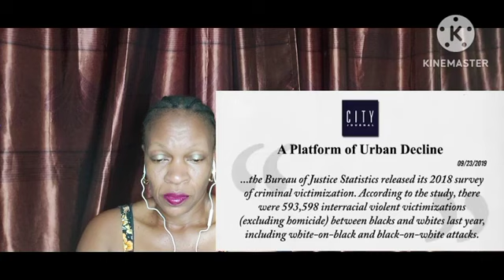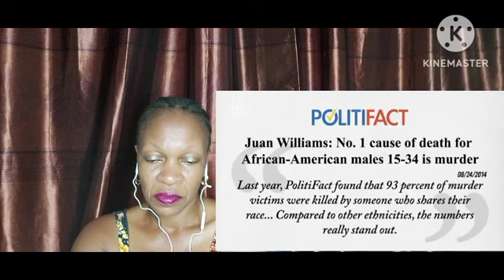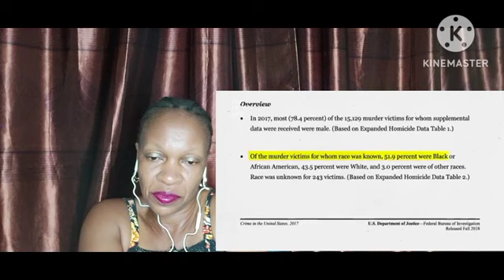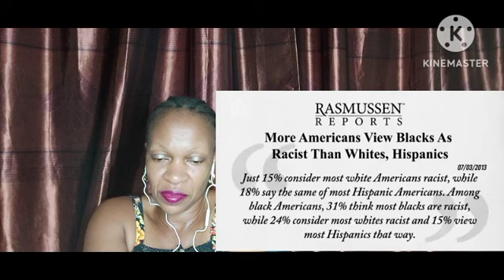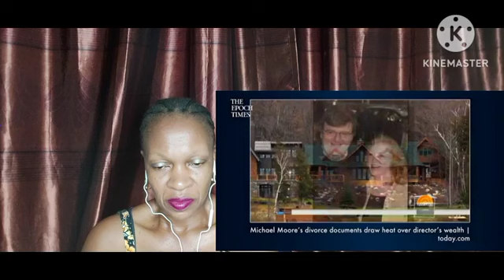LARRY ELDER DEBUNKS MICHAEL MOORE'S CLAIMS ABOUT TRUMP'S WHITE VOTERS ‼️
Thank You All For Supporting This Channel.